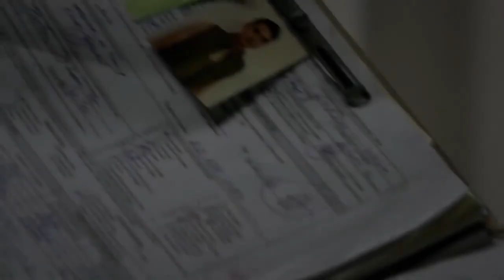Freida Pinto, Regina King & John Ridley on 'American Crime' and 'Guerilla' - Variety Cover Story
Freida Pinto, Regina King & John Ridley on 'American Crime' and 'Guerilla' - Variety Cover Story behind the scenes and interview